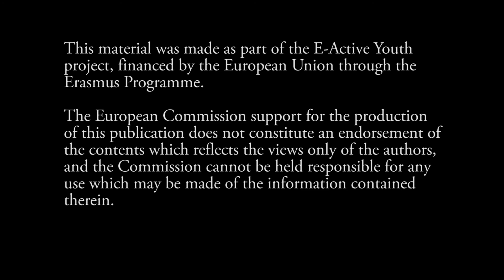🎥 E- Active Youth - Interview #3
🎙 During the E-Active Youth©️ Training Course, participants came up with ideas of 'press interviews' with the aim of promoting participative democracy and enhance youngsters to become active citizens!

📢 Moreover, with the video matherials we wish to spread the word about the EPelections and generally about the Erasmusplus program.

💰 The project is financed by the 🇪🇺 European Union through the Erasmus+ Programme. The European Commission support for the production of this publication does not constitute an endorsement of the contents which reflects the views only of the authors, and the Commission cannot be held responsible for any use which may be made of the information contained therein.